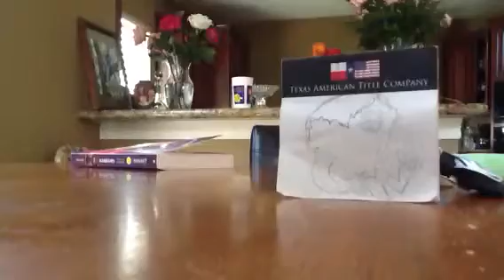Lps Just A Chat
Sit back and enjoy this vid! It is my 5th video so far, and I'm trying to see where this video leads me. I can say no more! Just enjoy!